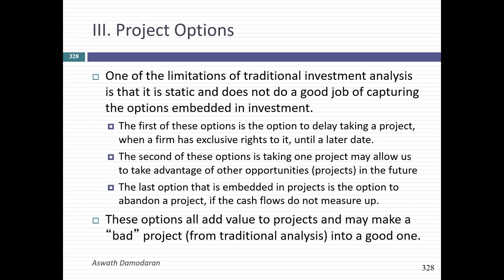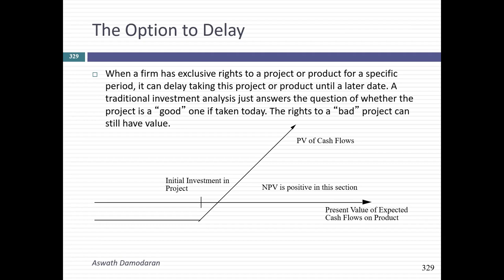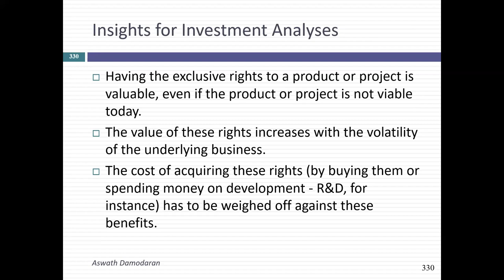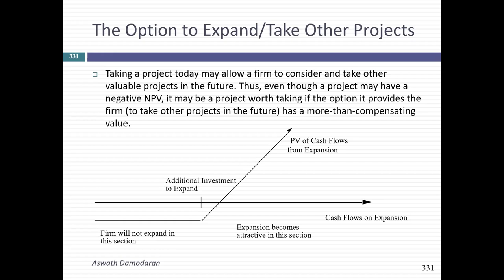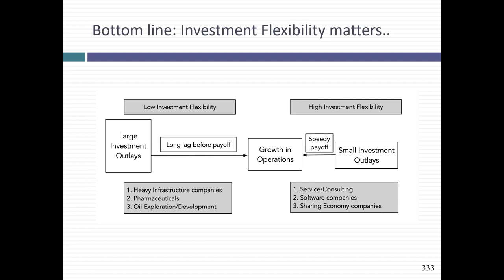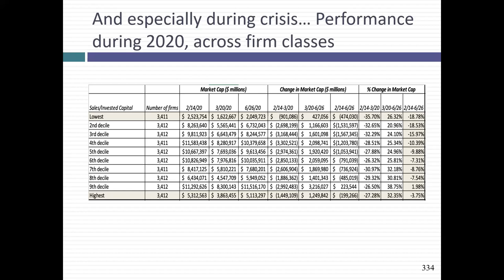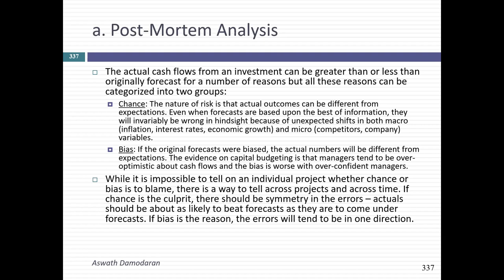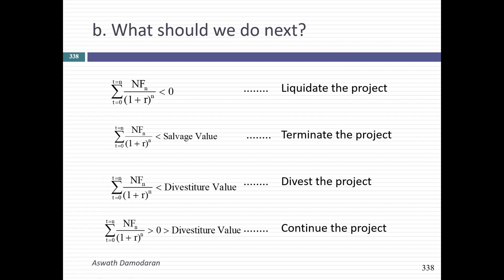Session 16: Closure on Investment Analysis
In this quiz shortened session, after the quiz, we looked at the final pieces on investment analysis, starting with side benefits from projects (from small pluses to synergy in acquisitions). We also looked at optionality in projects, i.e., times when you can legitimately override conventional investment metrics to take a project, because you may have the option to delay, expand or abandon the project.  We then looked back at the process of analyzing projects in place, either for accountability (review forecasts versus actuals) and for decision making (continue, abandon or expand the project).